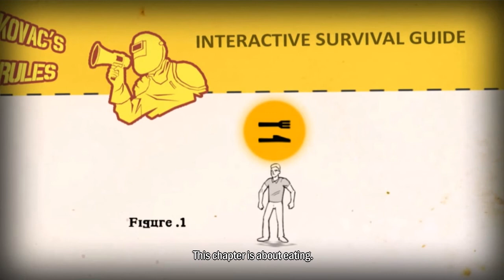How To Survive - Part 3 | KOVACLAND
The not-really-at-all-happiest place in the world! Welcome to Kovacland!